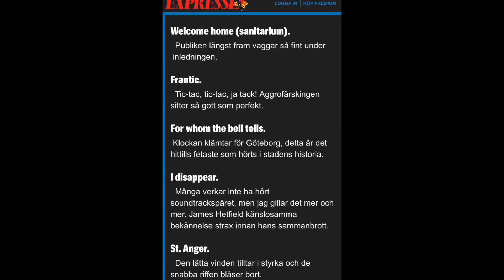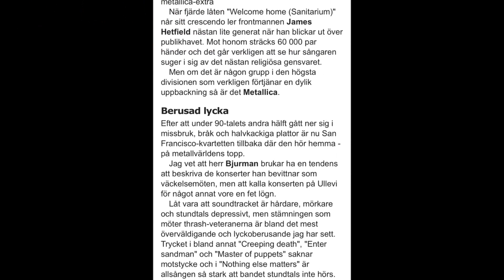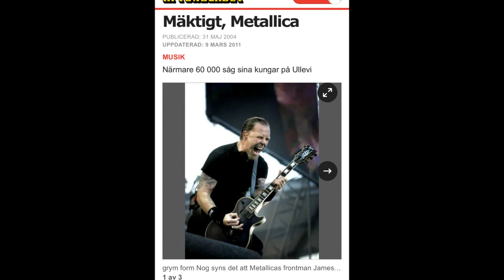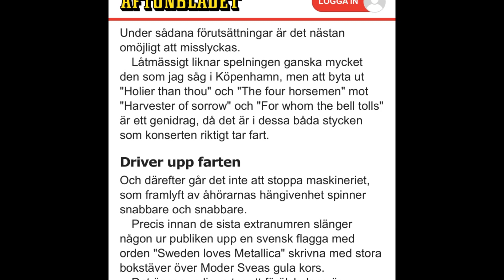METALLICA | I Disappear | Ullevi | Gothenburg | Sweden | 2004 | Live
Artist: @metallica
Venue: Ullevi
Location: Gothenburg
Country: Sweden
Date:  30 May 2004

Tracklist

We love metal - We love Metallica - We love metal heads

As long Metallica are alive, as long as you are alive and as long as we are alive, metal will never die

Bucket Full of Rock share this material due to our love for music. We appreciate artistic creativity and the artists sharing it with the world. Bucket Full of Rock support immaterial rights and respect the ownership of music, lyrics, and all artistic material. We apply to legal restrictions and follow copyright laws. If any of your written, auditorial, or visual material is shared by us against your will, or if your credits are missing or incorrect, we encourage you to contact us on or via other available channels. We will make sure to take the necessary actions for needed corrections.